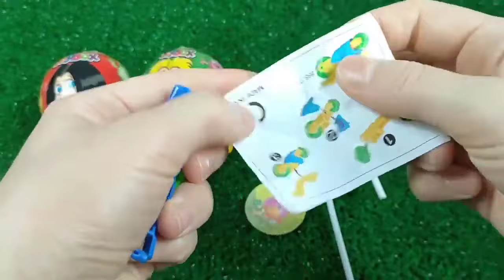Red VS Blue Food Dessert Mukbang 빨간색 파란색 디저트 먹방 DUBYBUBA 도나 CANDY